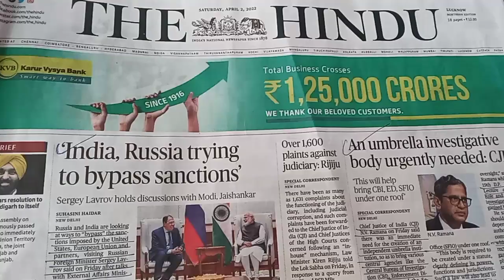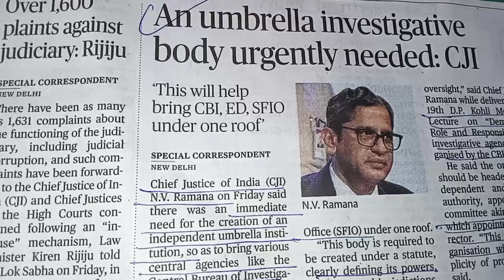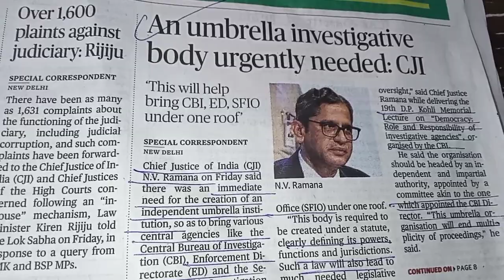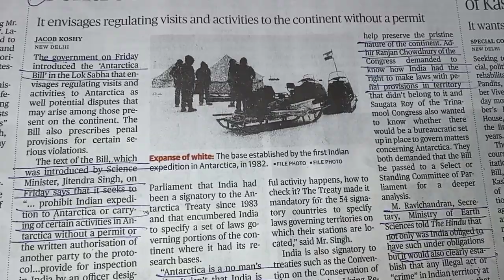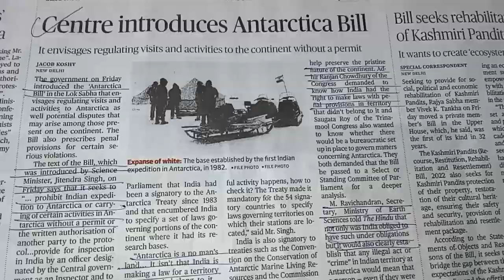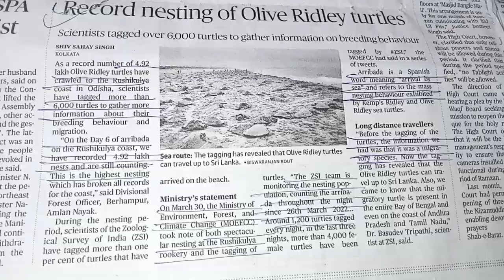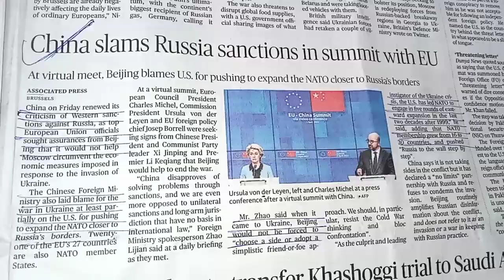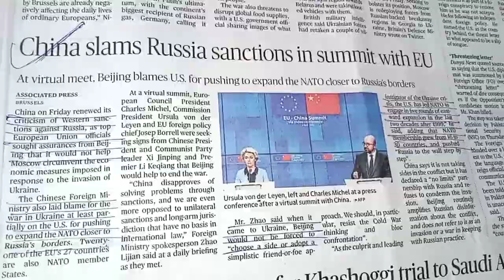2 April The Hindu newspaper | Today's The Hindu Analysis